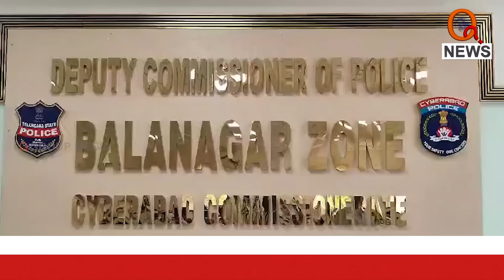పిస్టల్ తో కాల్పులకు తెగబడ్డ వ్యక్తులు అరెస్ట్..! | Quthbullapur | Qnews